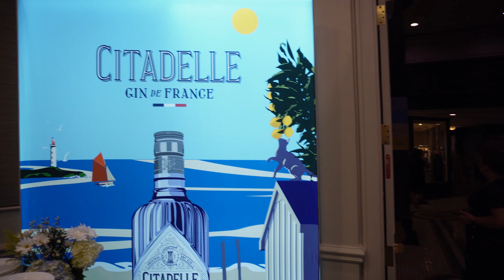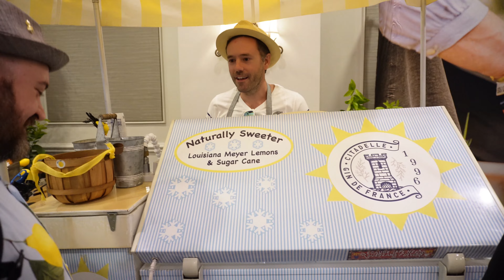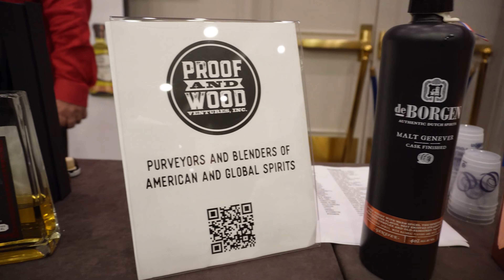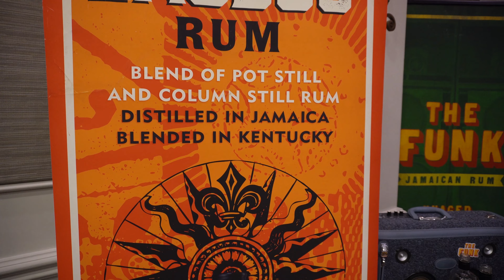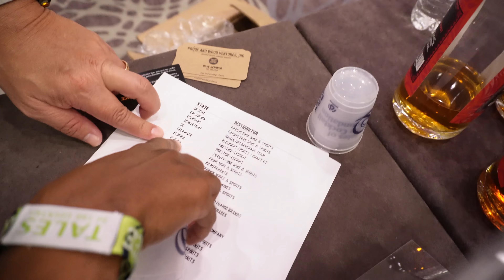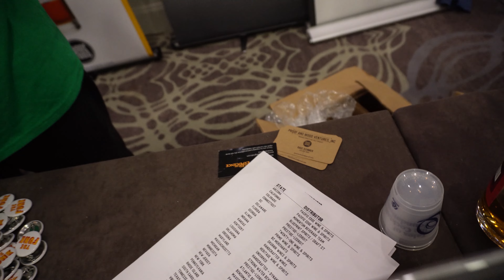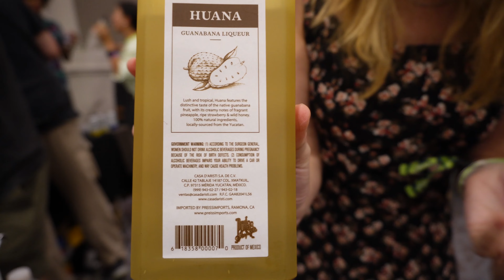Tales of the Cocktail! Drink Tales Episode 234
We have been to Tales of the Cocktail many times before, but this is the FIRST time we have been since the formation of Drink Tales!

––– ARTIST CREDIT –––
► Music Credit
Music from Uppbeat (free for Creators!):